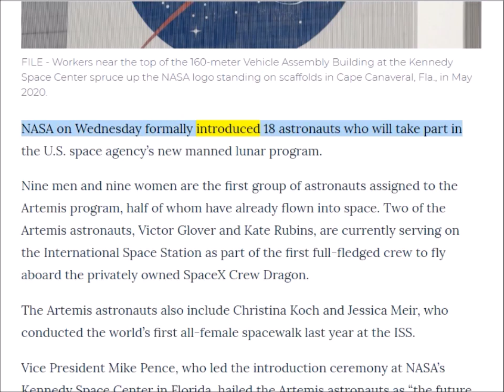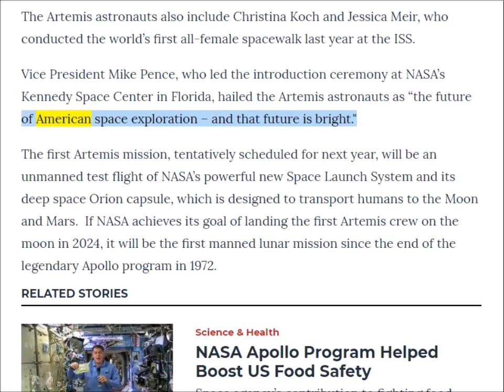英語ニュース読み上げ 20201210 NASA Introduces New Crop of Lunar Astronauts